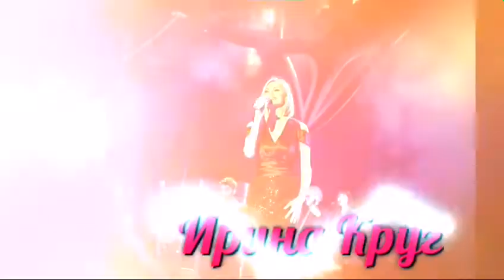Напиши мне Ирина Круг